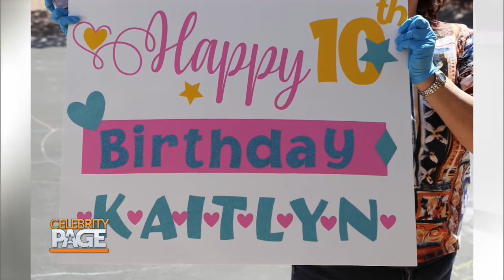Celebrity Page's SeeHer Spotlight: Real Life Celebrities